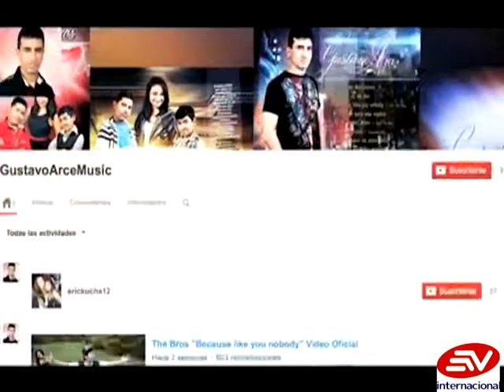Gustavo Arce (Presentacion por Ecuavisa Internacional)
Presentacion del CD y Videos musicales de la produccion de Gustavo Arce & The Bros, por el  programa "Que Esparza en NY"  transmitido por Ecuavisa Internacional